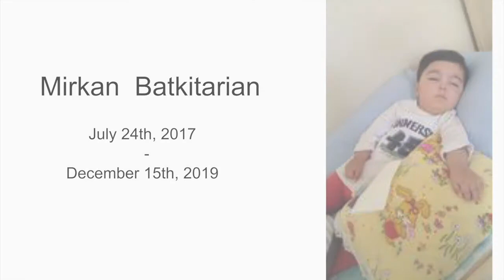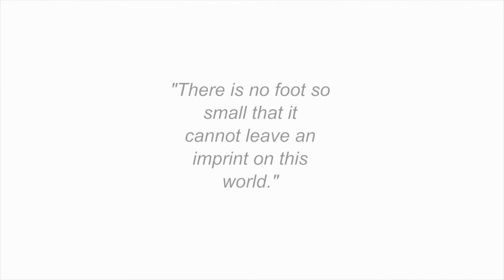Sweet Angels 2020 - Cure GM1 Gangliosidosis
We honor and remember all those who have lost their lives to GM1 Gangliosidosis.

Join Cure GM1 in honoring the memories of all the children gone too soon for the Worldwide Candle Lighting Memorial.
The Compassionate Friends Worldwide Candle Lighting on the 2nd Sunday in December unites family and friends around the globe in lighting candles for one hour to honor the memories of the sons, daughters, brothers, sisters, and grandchildren who left too soon. As candles are lit on December 13th, 2020 at 7:00 pm local time, hundreds of thousands of people commemorate and honor the memory of all children gone too soon.